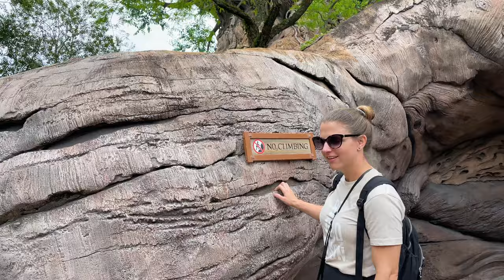Disney Weekends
Bye.